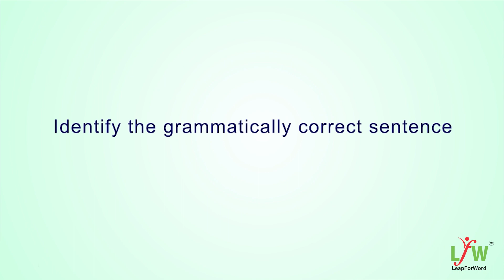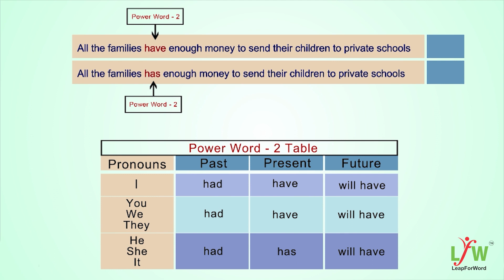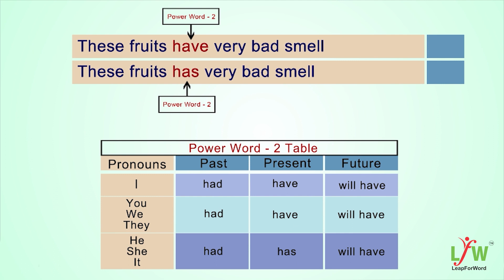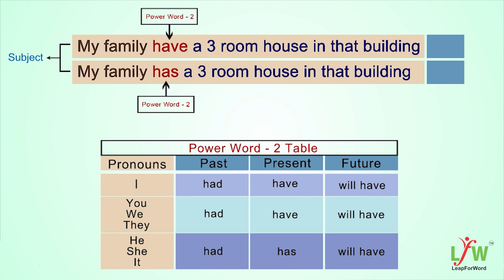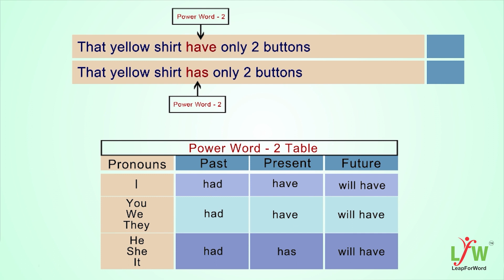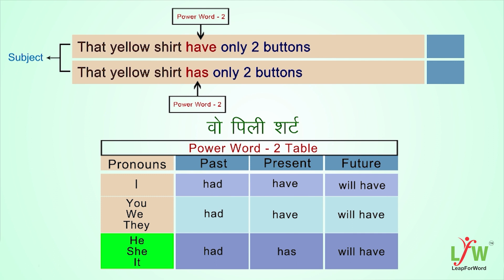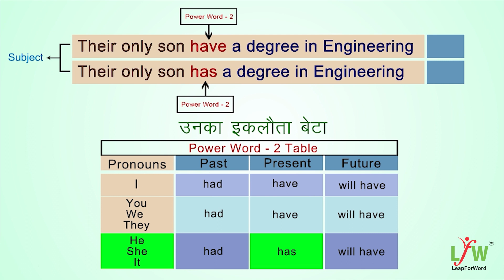English Game Time: Identify Grammatically Correct Sentence